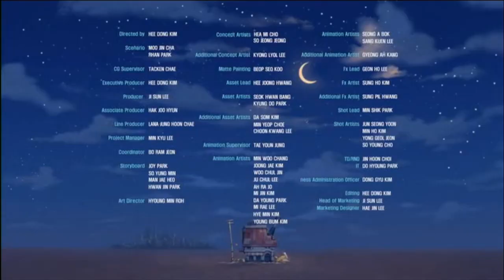Nicktoons Scandinavia - Continuity (April 1st 2021) (English Audio)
Thx to opiup for recording this back in April 1st 2021.

Crediting opiup is optional but would be nice for him.

I'll upload this for archiving and educational purposes only.